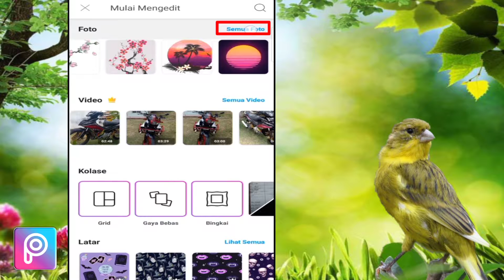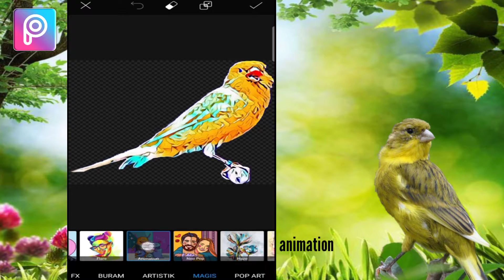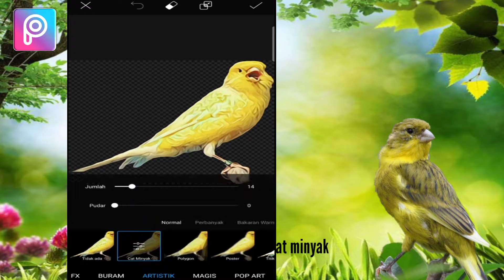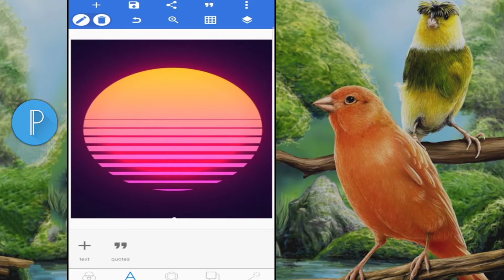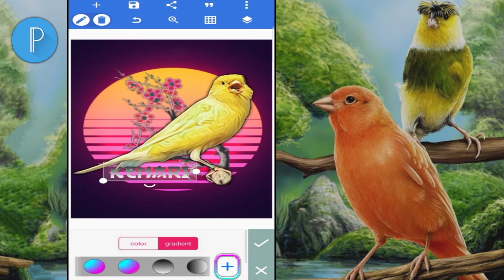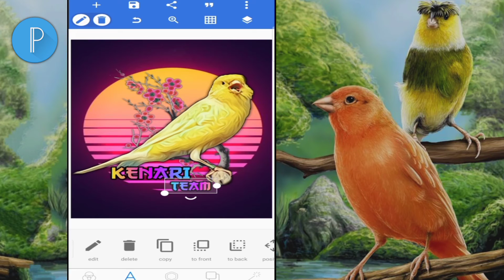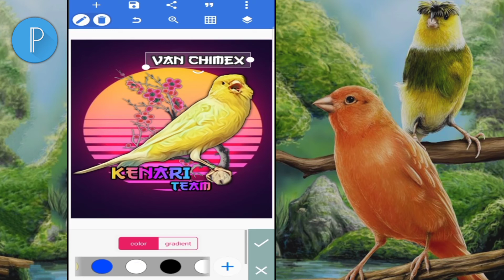cara membuat logo burung kenari di android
cara membuat logo di hp android menggunakan pixellab dan picsart editing.dengan tutorial sebelumnya logo lovebird,logo burung elang,logo burung murai.

            aplikasi

cara membuat logo kenari di android menggunakan aplikasi pixellab.logo design.
cara membuat logo menggunakan picsart,dengan menggunakan beberapa campuran efek,magis,white ice,stay gold pada efek picsart tutorial.untuk cara merubah foto menjadi kartun,
atau cara membuat foto menjadi kartun dan cara membuat foto menjadi lukisan.logo single fighter indonesia.sebagai contoh tutorial sekarang foto burung kenari yang dari google kita rubah menjadi kartun atau lukisan,
dan kalau foto ada latar belakangnya,cara menghapus bacground foto mudah dab rapih di android dengan picsart editing.membuat desain di android sangat gampang dan rapi.dengan cara tutorial pixellab dan tutorial picsart.tutorial pixellab cara membuat teks melengkung,dan cara membuat warna gradient dengan pixellab.
selain tutorial backsound dengan suara pancingan kenari agar cepat gacor,masteran burung kenari.
semoga tutorial ini bisa bermanfaat.